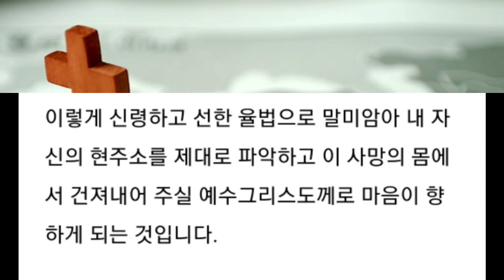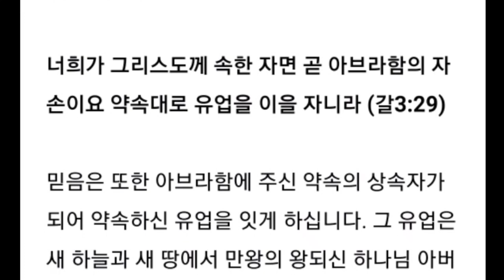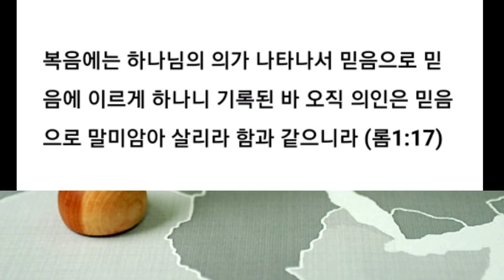믿음이 오기 전과 후